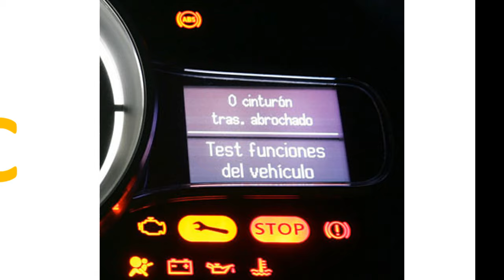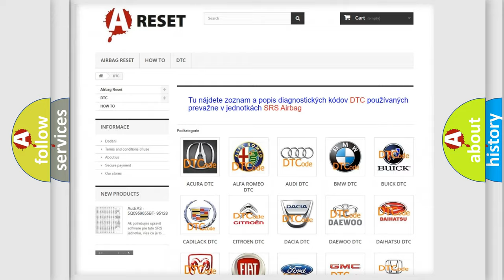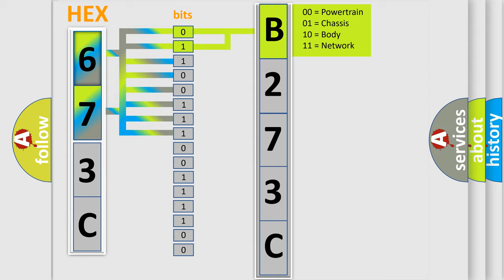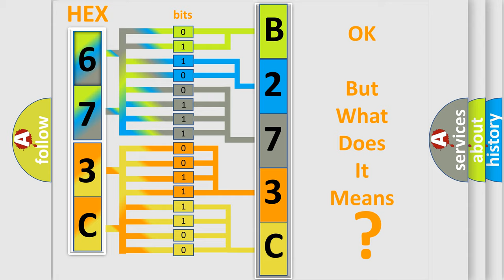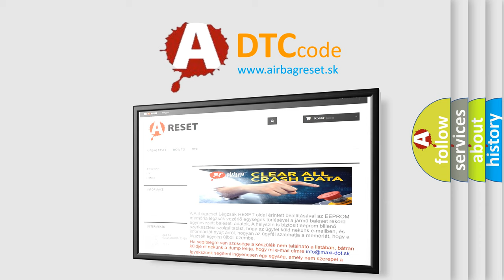DTC Jeep B273C-24 Short Explanation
Contents:
0:21 Basic DTC analysis according to OBD2 protocol standard.
1:48 Insight into programming
2:58 A diagnostically understandable description of the Diagnostic Trouble Code
3:05 Basic error definition

Make
Jeep
Code
B273C 24
Definition
Theft-alarm sensor LIN timeout
Description
The ETACS-ECU receives signal from the theft-alarm sensor  If signal cannot be received at all,  DTC U1007 will be set  Connectors or wiring harness in the LIN bus lines between the theft-alarm sensor and the ETACS-ECU,  the power supply system of the power window main switch,  or the theft-alarm sensor itself may be defective
Cause
 The theft-alarm sensor may be defective The wiring harness or connectors may have loose,  corroded,  or damaged terminals,  or terminals pushed back in the connector
Failure Type